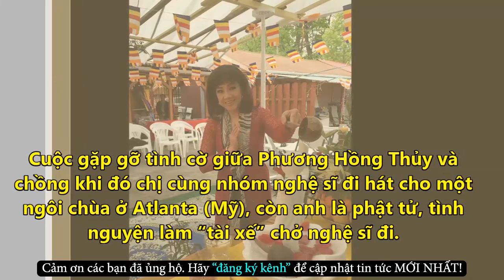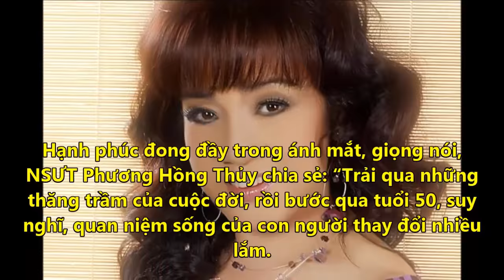Cuộc Sống Hiện Tại Của Phương Hồng Thủy Và Nỗi Đau Với Người Chồng Cũ - Tin Tức Online Mới Nhất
✪ Click để xem những Tin Tức Online HOT Mới Nhất tại